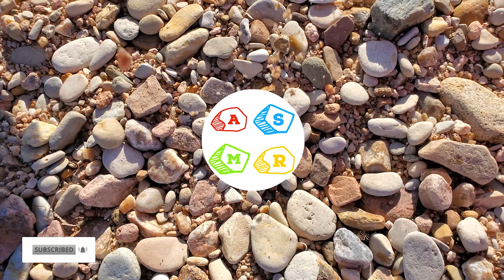(ASMR) Drinking Beer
plain and simple, me drinking some beer. and a little bit of ranting, hope you enjoy.

This video is made for relaxation and for the purpose of ASMR. What is ASMR you may ask? ASMR, to what i can describe it as, is this tingly sensation that runs down your spine that starts from the back of the head. Its almost like goosebumps. Many of people experience ASMR through various triggers including but not limited to; Whispering, tapping, brushing, finger fluttering, mouth sounds and many more.

Rock Sound from Zapsplat.com